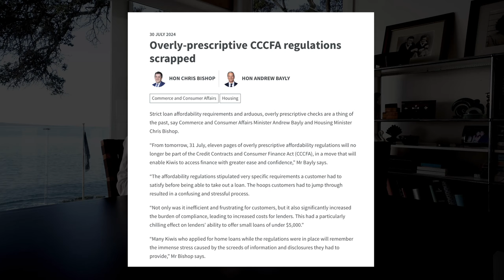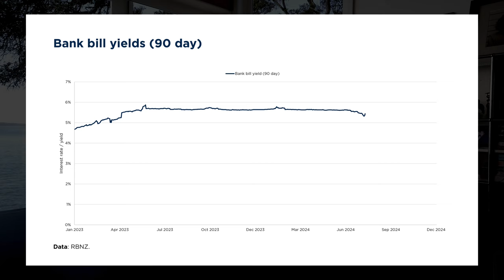NZ real estate | Weekly news | Bayleys | 12 August 2024